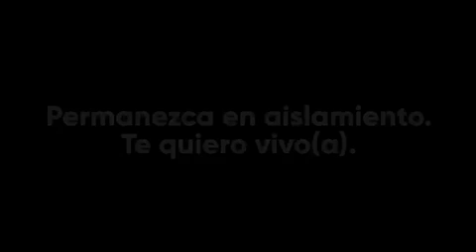Coronavirus entre la vida y el dinero